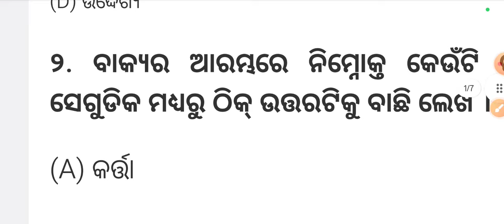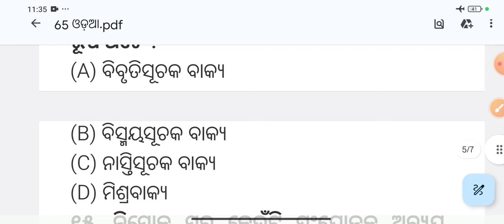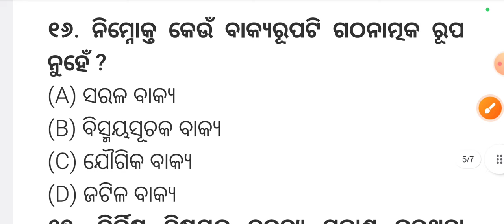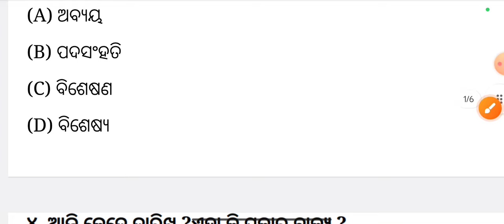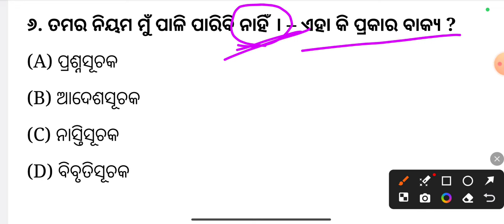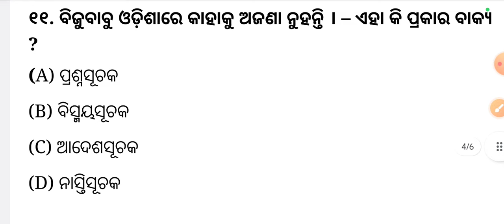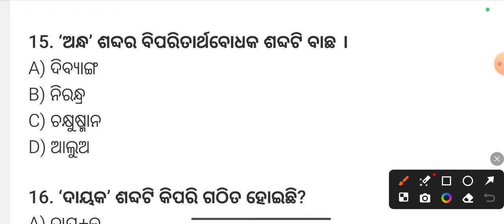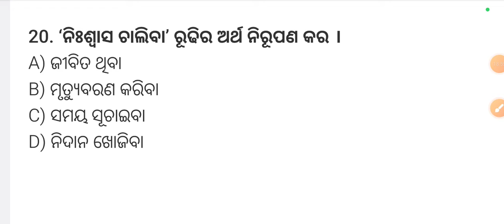ଓଡ଼ିଆ ବ୍ୟାକରଣ।। odiagrammar।।40 series।।OSSC ODISHA POLICE OSSSC OTET JT OSSTET LTR RI ARI AMIN exam